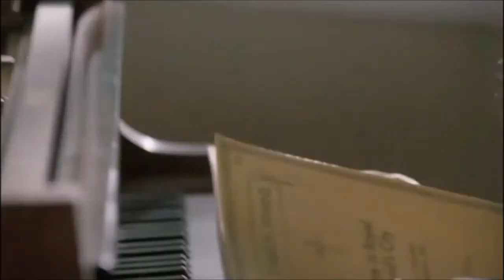Seychelle Gabriel Falling Skies s1 scenepack